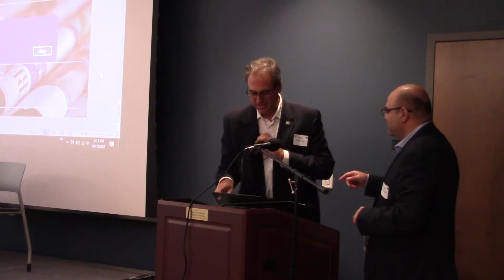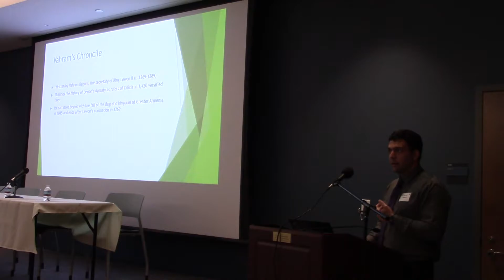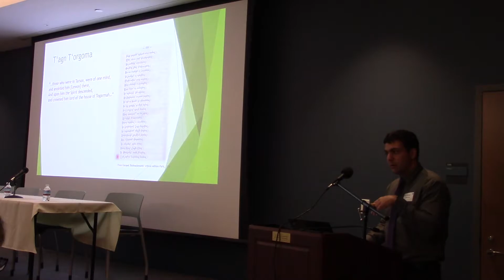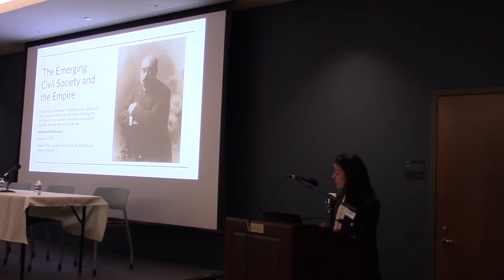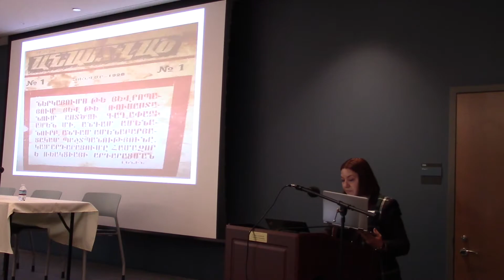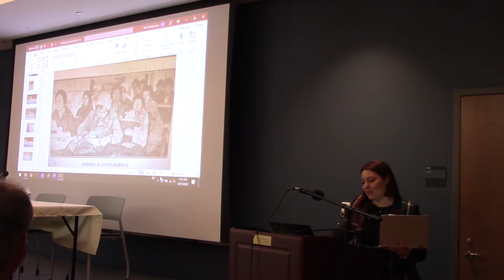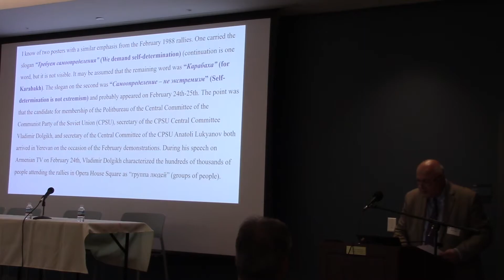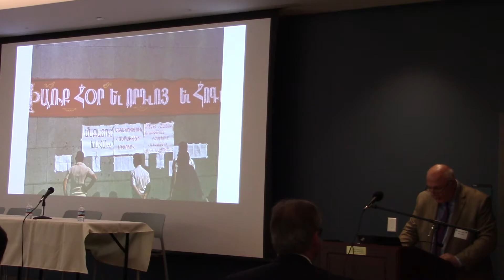Technologies of Communication and Armenian Narrative Practices Through the Centuries, Part 1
Technologies of Communication and Armenian Narrative Practices Through the Centuries

WELCOMING REMARKS
BEDROSS DER MATOSSIAN: University of Nebraska, Lincoln, President of the Society for Armenian Studies (SAS)
MARC A. MAMIGONIAN: Director of Academic Affairs, National Association for Armenian Studies and Research (NAASR)

OPENING REMARKS
DZOVINAR DERDERIAN, University of California, Berkeley

PANEL 1: NARRATIVE PRACTICES AND POWER

ARMEN ABKARIAN (University of Michigan, Ann Arbor), "Forging The Crown of Togarmah: Vahram’s Chronicle and the Creation of Cilician Armenian Kingship"
ASYA DARBINYAN (Clark University), "Stories of Refugee Struggle and Assistance through the Periodicals of Imperial Russia"
HASMIK KHALAPYAN (American University of Armenia), "Narratives of Atheism in Forging a Soviet Armenian Citizen"
HARUTYUN MARUTYAN (Armenian Genocide Museum-Institute, Institute of Archaeology and Ethnography, National Academy of Sciences of Armenia), "Visual Forms of Communication as a Tool and Sign for Revolutionary Changes"
Discussant: Marc A. Mamigonian (NAASR)

ORGANIZERS
Society for Armenian Studies (SAS)
National Association for Armenian Studies and Research (NAASR)

University of Southern California, Institute of Armenian Studies
Mashtots Chair in Armenian Studies, Harvard University
Armenian Studies Program, California State University, Fresno
Armenian Studies Program, University of California, Irvine
Krikor and Clara Zohrab Information Center, NYC
Center for Armenian Studies, University of Michigan, Ann Arbor